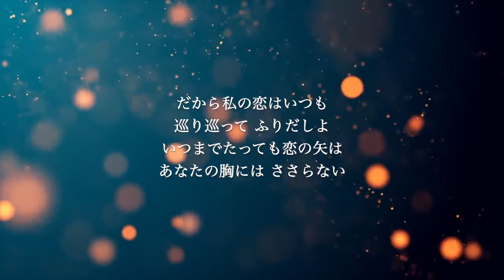【ピアノ伴奏カラオケ】巡恋歌 / 長渕剛【低めの男性キー】